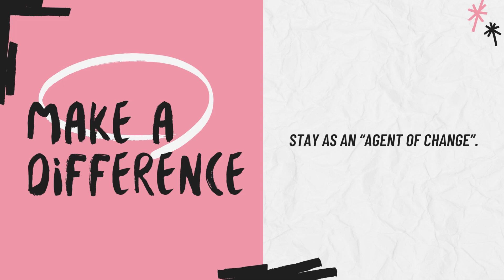Your Particpation Is the First For Us || “Agent of Change” || Pard India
Your PARTICIPATION is the FIRST for us..
Every one of us, at some time in our life, feels like contributing towards the betterment of our own neighborhood, native place and the society at large. But among the various obstacles faced by many of us in realizing our dreams, are limitations pertaining to availability of time and our physical presence. To tackle these and give you an opportunity to achieve your life goals, PARD INDIA has created various volunteering options that will give you the freedom to participate in your neighborhood, share our cause and spread our message without compromising your busy schedule. Join us and make a difference stay as an “Agent of Change”.